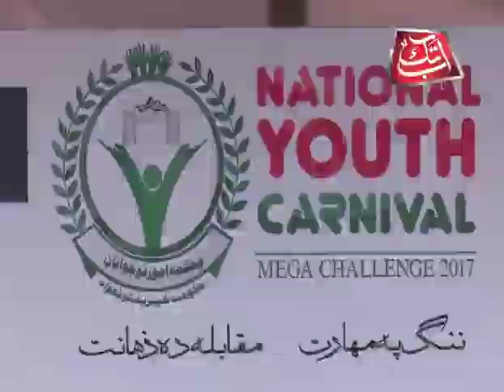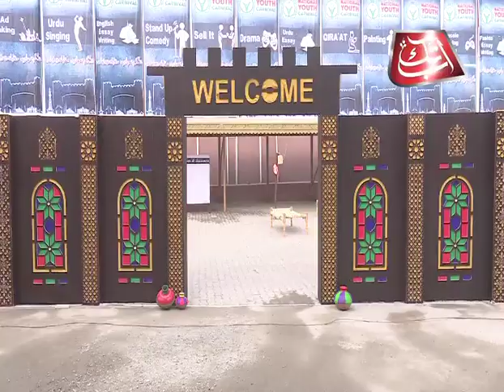National Youth Carnival PKG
National Youth Carnival PKG BY Abb Takk news Peshawar Bureau.